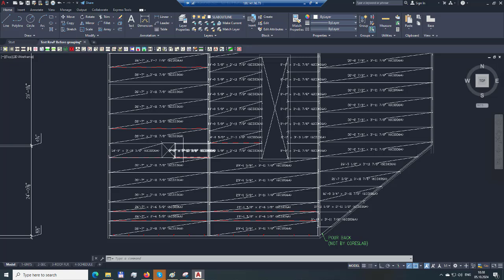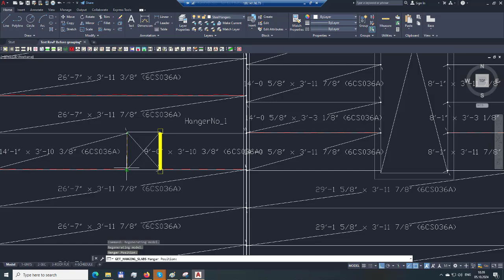Core slab nomenclature test